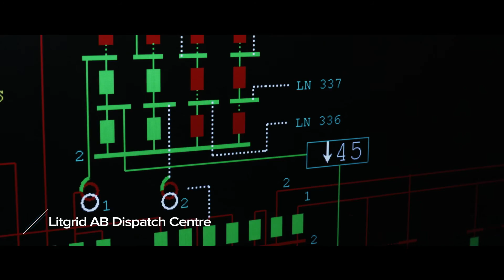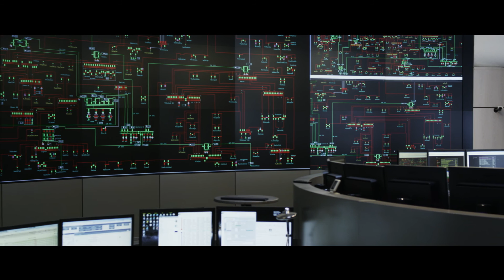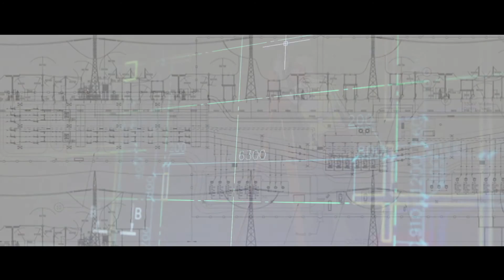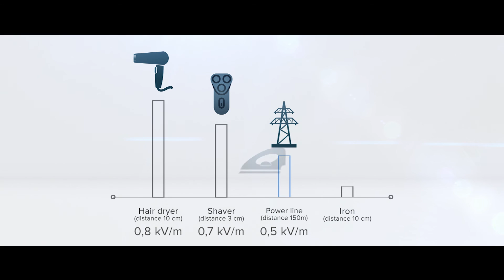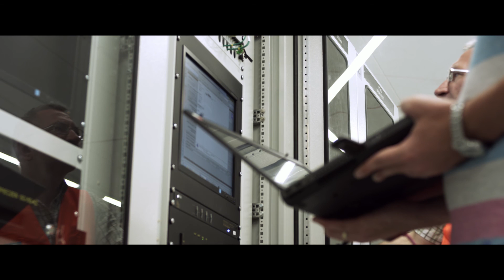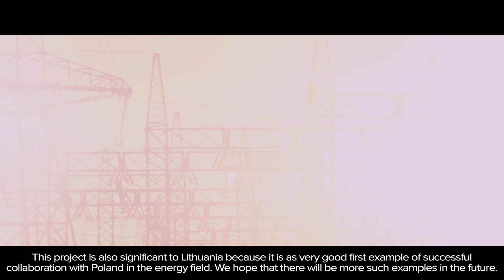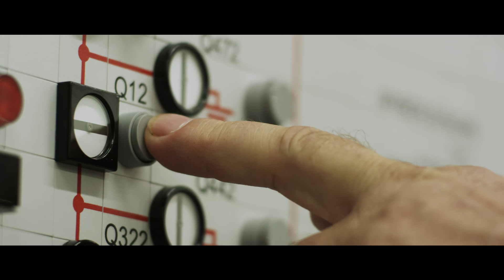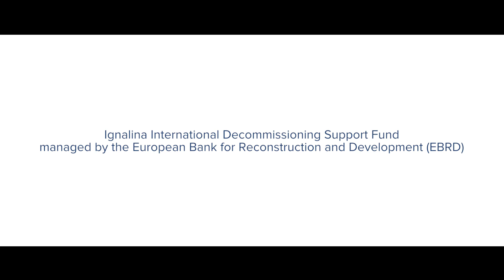LitPol Link connection construction documentary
Film about construction of 500 MW Poland - Lithuania power connection link